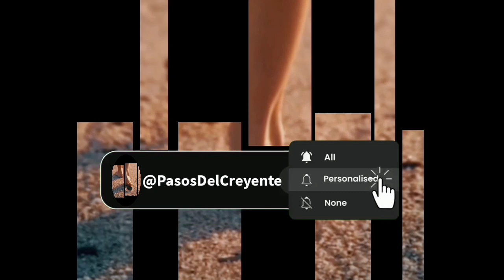Reflejos de Cristo luz. La oración del día (07/02/24) - PASOS DEL CREYENTE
Reflejos de Cristo luz, es la oración del día en la voz de Marta Éster Miranda
(07/02/24)